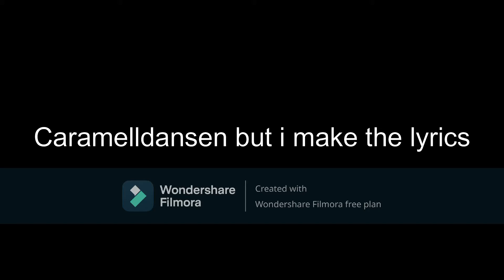caramelldansen but i make the lyrics